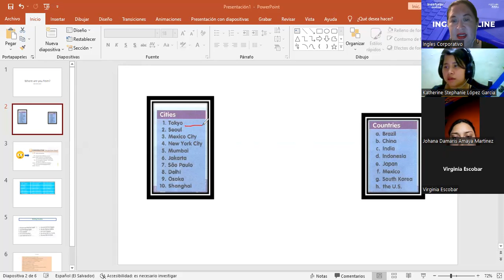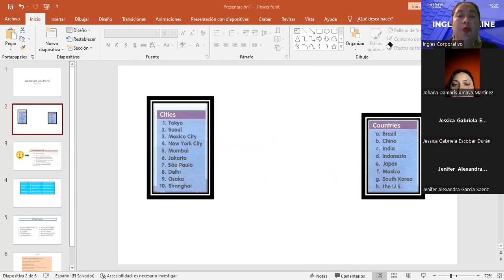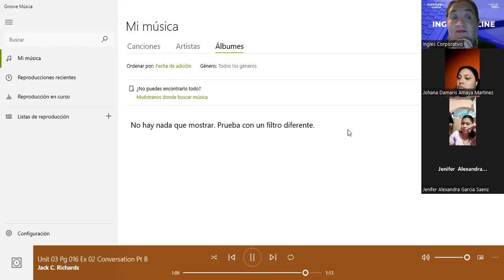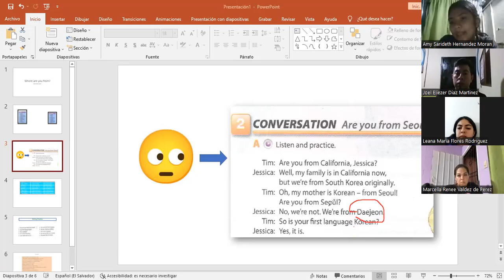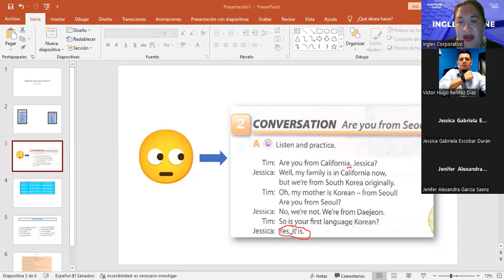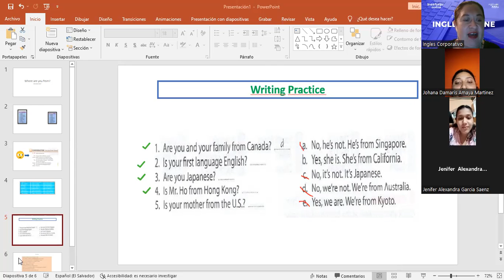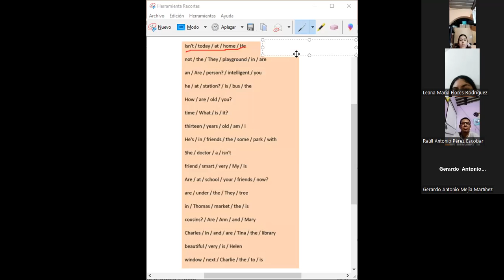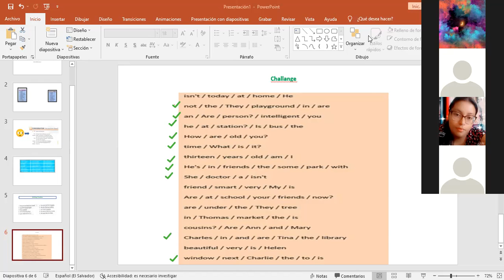Inglés Corporativo-11.10.2022-Yes/No question and negative statement.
In this class you will learn how to form negative statements and yes/no questions with be.

En esta clase aprendan como formar oraciones negativas y preguntas con respuesta si/no usando el verbo ser.